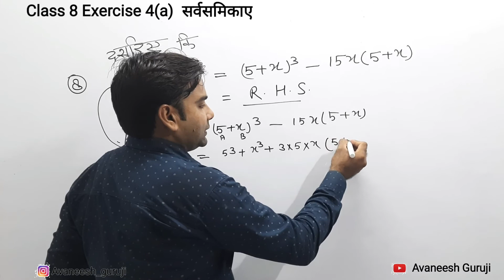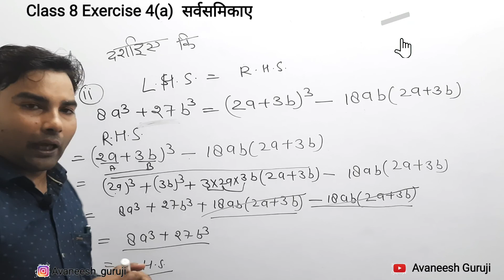Class 8th Math Exercise 4 (a) | Up Board class 8 Math chapter 4 | सर्वसमिकाएँ